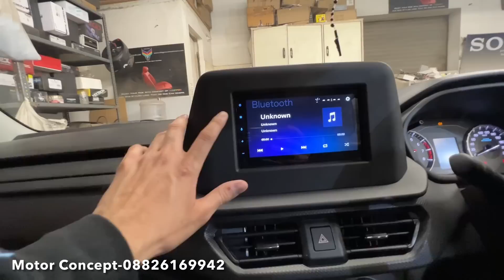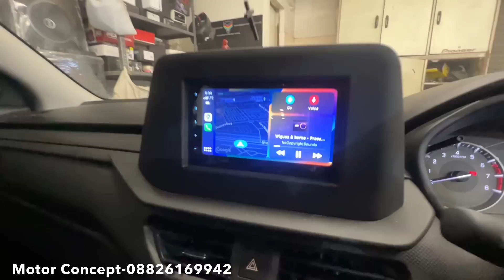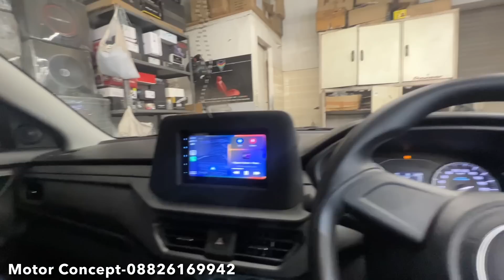2023 Maruti Brezza Audio Upgrade | Stereo | Components | Damping | Maruti Brezza Base Model Mods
2023 Maruti Brezza Audio Upgrade

Motor Concept
Address: Metro Pillar Number 337, J1, Kailash Park, Opp, 330, Basai Dara pur, Bali Nagar, New Delhi, Delhi 110015